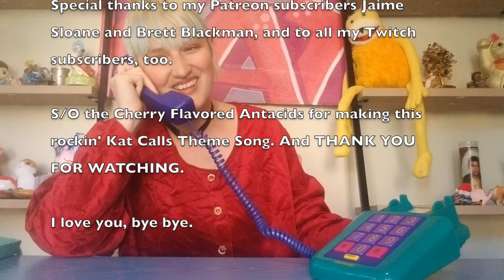Nitti Gritti Talks Working With Shaq, Diplo and Bad Bunny -- Kat Calls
Counting credits that including Sidepiece's "On My Mind," "Bad Bitches" with Marshmello, "200 MPH" with Bad Bunny and more, Nitti Gritti has proven himself as one of the dopest and most diverse producers on the modern pop and electronic scene. From his home studio in Ft. Lauderdale, he cooks up mind-melting trap, dubstep, pop-punk, house records and more. It's all about having fun and getting the right beats in the right hands.

In this clip, we hear exactly what it's like to work with Diplo, Bad Bunny and Shaq, the latter of whom might just be the gentlest giant in the world!

📖Go behind-the-scenes and get weekly music recommendations from my newsletter

💖  Tell me what you liked, didn't like and suggest future Kat Calls